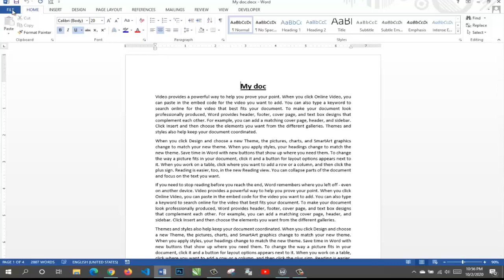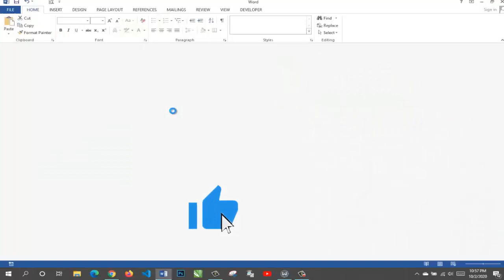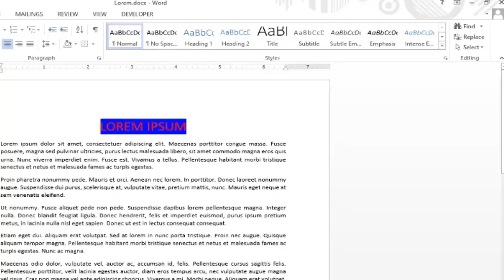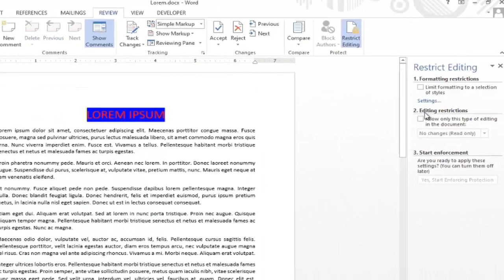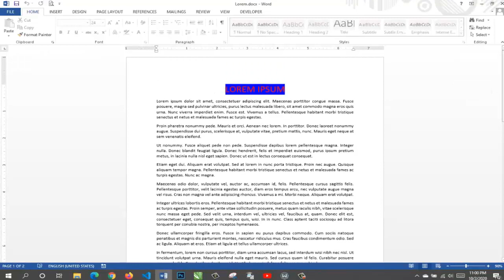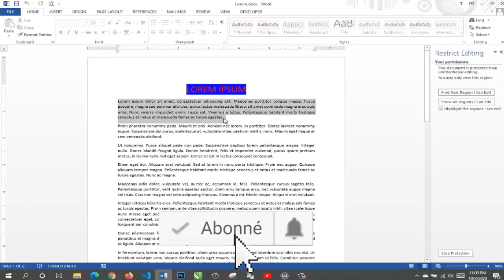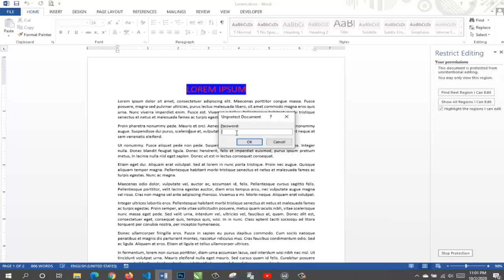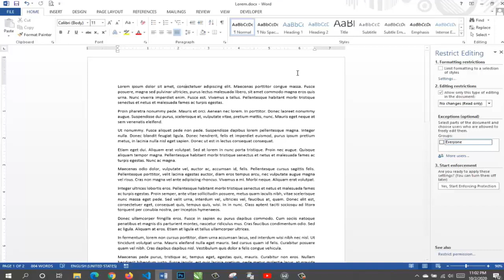Koman proteje dokuman word ou avek yon modpas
Pour avoir une certaine confidentialité de vos données, voici deux façons que  vous pouvez protéger votre document word.

Chak fwa ou abone ak channel la ou banm plis fòs ak detèminasyon pou'm pote plis video ki kapab util ou. Sel mwayen pou rekonpanse travay mwen an.